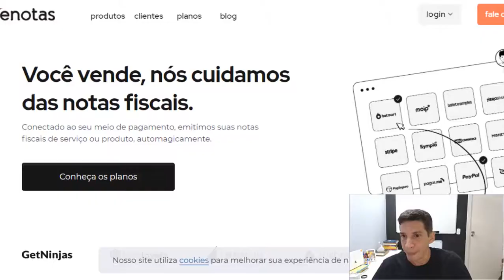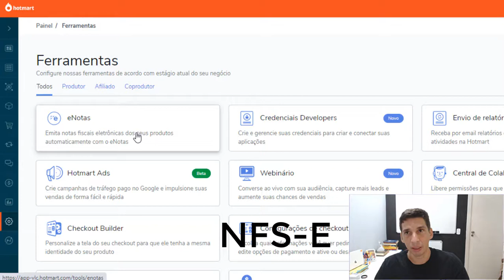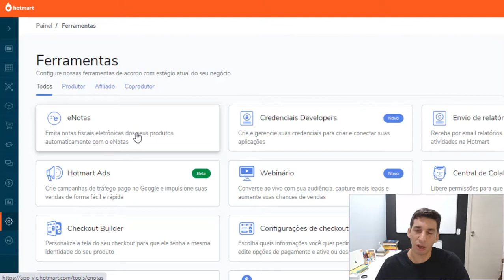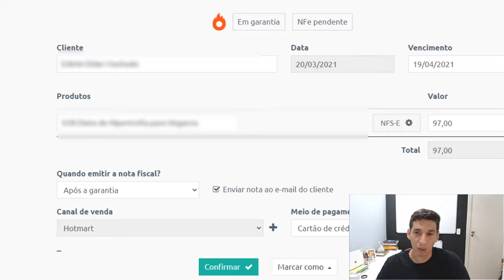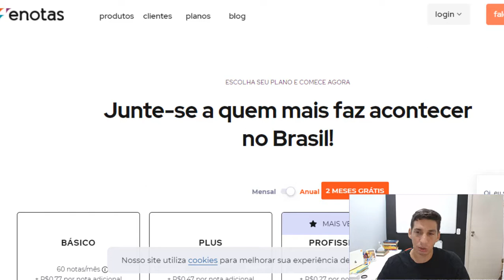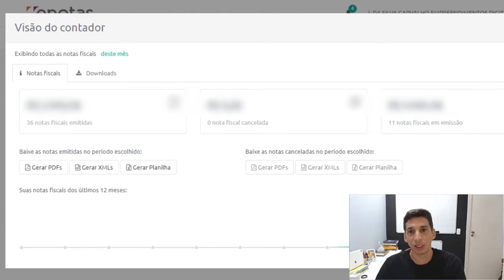eNotas Emissor Nota Fiscal Eletrônica Automática: eNotas Hotmart Monetizze Como emitir NFSe NFe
✅ eNotas Emissor de Nota Fiscal Automática NFSe e NFe

✅ A melhor solução para quem vende online e precisa automatizar a emissão de Notas Fiscais conectado a um meio de pagamento

✅ eNotas Emite suas notas fiscais automaticamente para você evitar altas multas do fisco e poder focar em sua atividade fim, que é vender.

✅ Tecnologia para dar mais agilidade às empresas que querem crescer rapidamente focando no que fazem de melhor no mundo, enquanto cuidamos de suas notas fiscais.

✅ eNotas conecta ao seu meio de pagamento preferido: hotmart, monetizze, eduzz, moip, boleto simples, iugu, pagar.mr, pag seguro, paypal, sympla, stripe, woocommerce

✅ Você escolhe quando devemos emitir suas notas fiscais e o eNotas emite suas notas fiscais e as encaminha aos seus clientes por email

✅ Distribuição de notas fiscais entre coprodutores

✅ eNotas Gateway - Emissor de Nota Fiscal Automática

✅ enotas,

✅ enotas gateway,

✅ nfse,

✅ enotas hotmart

✅ enotas como funciona?

✅ enotas monetizze,

✅ emitir nota fiscal,

✅ como emitir nota fiscal automaticamente,

✅ eNotas emissor de nota fiscal eletronica (NFSe e NFe)